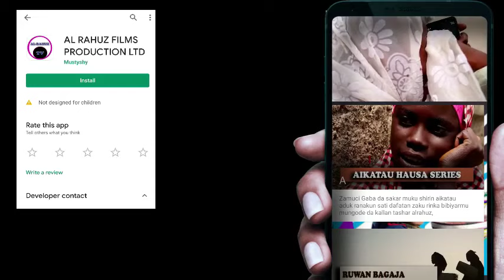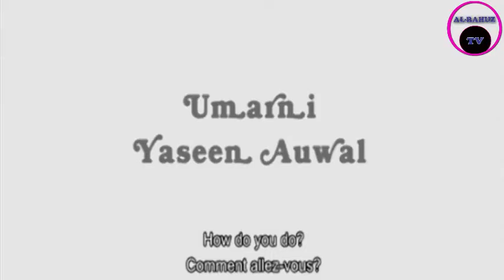BAKIN DUHU 1&2 LATEST HAUSA FILM